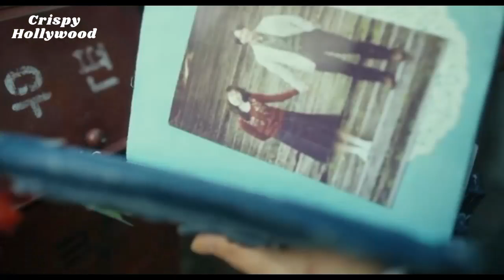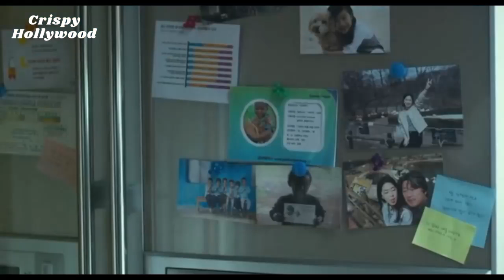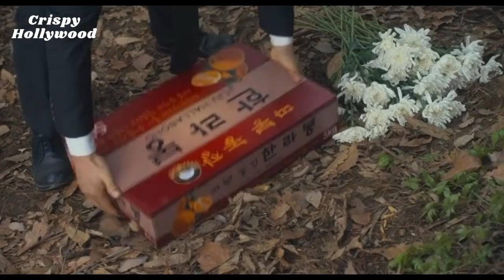✅💯 💯 Will You Be There (2016) Explained in Hindi 💞💞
A surgeon (Kim Yun-Seok) doesn't have much time left due to a serious illness. His wish is to see his girlfriend who died in an accident 30 years ago. The surgeon gets 10 pills from a mysterious old man. The 10 pills allow him to travel in time to the past.

Directed by Hong Ji-young
Screenplay by Hong Ji-young
Based on Seras-tu là , by Guillaume Musso
Produced by Park Sun-hye
Min Kyu-dong
Min Jin-soo
Starring---
Kim Yoon-seok
Byun Yo-han
Chae Seo-jin
Cinematography
Lee Seung-min
Park Hong-yeol
Edited by Kim Chang-ju
Park Kyoung-suk
Production company Soo Film
Country South Korea
Language Korean
(Source-Wikipedia)

Will You Be There  Full Movie Story Explain in Hindi,
Will You Be There  Movie Story Explained in Hindi,
Will You Be There  Movie explained in Hindi,
Will You Be There  Story Explained,
Will You Be There  Full Story Explained,
Will You Be There  Movies Explain in Hindi,
Will You Be There  Movies Explained in Hindi,
Will You Be There  Movie Ending Explained in Hindi,
Will You Be There  Full Movie Explained,
Will You Be There  Full Movie in Hindi,
Will You Be There  Movie Explained,